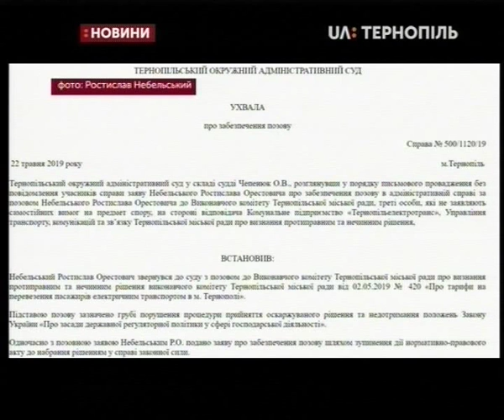23.05.2019. Новини. 20:30